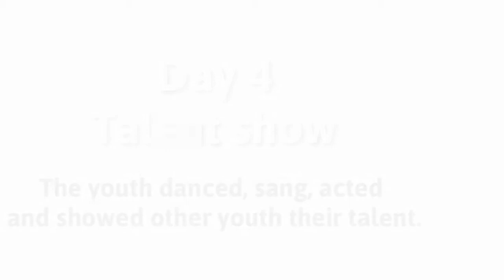720 60 5 35 Dec2020191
AMP